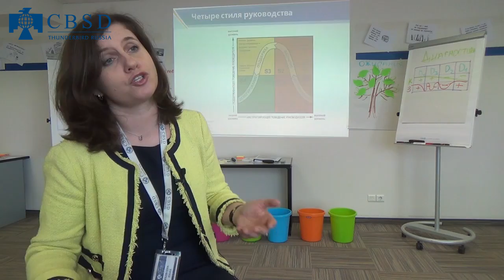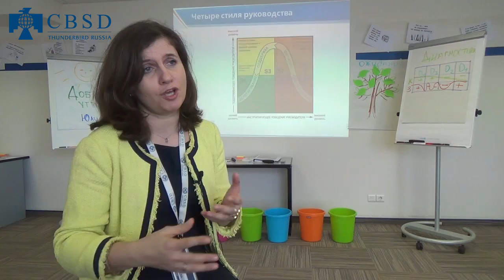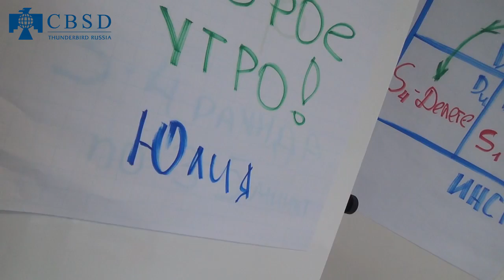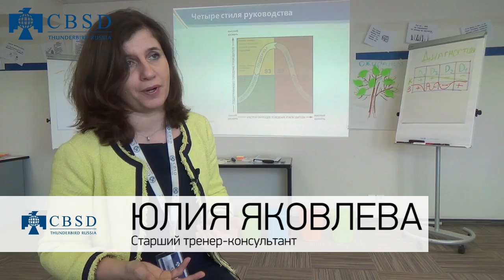Тренинг для руководителей (тайм менеджмент) от компании CBSD. Тренер Юлия Яковлева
Тренинг для руководителей (тайм менеджмент и стрес менеджемент) от компании CBSD. Тренер Юлия Яковлева

За что меня покупают? В первую очередь - открытость, искренность, драйв, профессионализм, и когда все это все вместе - тогда действительно удается сделать так, чтобы участники не просто научились, а чтобы они захотели что-нибудь изменить в своей жизни. Для меня самое главное, что на тренинге я живу. Мне удается сделать так, что то, какая я в жизни и то, какая я со своими участниками - совпадает.
Если говорить о том, какие тренинги любимые и какие больше всего покупают - есть два направления.
Первое, что пользуется наибольшей популярностью - развитие управленческих навыков. Здесь есть тренинг, который касается именно ключевых навыков, когда мы говорим о функциях руководителя. Основная целевая аудитория - это мидл-менеджмент, и как раз этой с этой аудиторией язык находится очень быстро и получается действительно полезно.
Второе направление в тренингах - это тренинги, которые касаются повышения навыков личной эффективности. Тайм-менеджмент и стресс-менеджмент.
Тайм-менеджмент - с одной стороны можно подойти к нему как к тренингу, который касается развития навыков ежедневного планирования.
Стресс-менеджмент - очень сложная тема, потому что это бизнес-компании - мы проводим бизнес-тренинги. Если говорить о стресс-менеджменте, то, конечно, в основном мы рассматриваем управление собой с позиции именно "я в бизнес-процессе", но тут же опять понимаем, что на то, какой я в бизнес-процессе, на то, насколько я эффективен, влияют очень многие факторы.
Очень важно, чтобы люди после тренинга имели мотивацию что-то менять, поэтому это, наверное, в первую очередь мотивирующее мероприятие, а потом уже обучающее. Профессионализм тренера очень важен, его взаимодействие с группой очень важно.
Я искренне считаю, что он должен проживать жизнь вместе с группой искренне, тогда достигается эффект, тогда действительно участникам становится полезно.